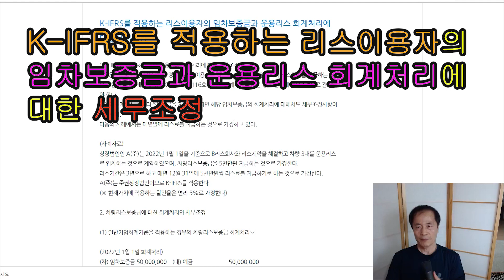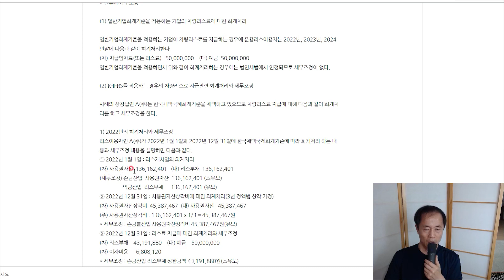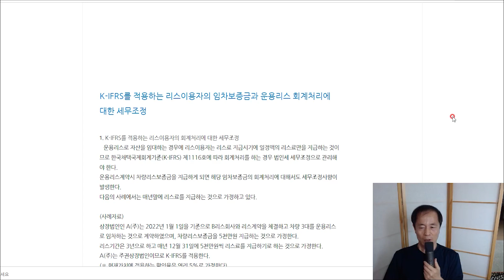K IFRS를 적용하는 리스이용자의 임차보증금과 운용리스 회계처리에 대한 세무조정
K-IFRS를 적용하는 리스이용자의 회계처리에 대한 세무조정

   운용리스로 자산을 임대하는 경우에 리스이용자는 리스료 지급시기에 일정액의 리스료만을 지급하는 것이므로 한국채택국제회계기준(K-IFRS) 제1116호에 따라 회계처리를 하는 경우 법인세 세무조정으로 관리해야 한다.

운용리스계약시 차량리스보증금을 지급하게 되면 해당 임차보증금의 회계처리에 대해서도 세무조정사항이 발생한다.

다음의 사례에서는 매년말에 리스료를 지급하는 것으로 가정하고 있다.

(사례자료)

상장법인인 A(주)는 2022년 1월 1일을 기준으로 B리스회사와 리스계약을 체결하고 차량 3대를 운용리스로 임차하는 것으로 계약하였으며, 차량리스보증금을 5천만원 지급하는 것으로 가정한다.

리스기간은 3년으로 하고 매년 12월 31일에 5천만원씩 리스료를 지급하기로 하는 것으로 가정한다.

A(주)는 주권상장법인이므로 K-IFRS를 적용한다.

(※ 현재가치에 적용하는 할인율은 연리 5%로 가정한다)

2. 차량리스보증금에 대한 회계처리와 세무조정

(1) 일반기업회계기준을 적용하는 경우의 차량리스보증금 회계처리▽

(2022년 1월 1일 회계처리)

(차) 임차보증금 50,000,000    (대) 예금                          50,000,000

일반기업회계기준을 적용하여 회계처리하는 경우에는 세무조정이 필요하지 않다.

(2) K-IFRS를 적용하는 경우의 차량리스보증금 회계처리와 세무조정

1) 2022년 1월 1일 회계처리와 세무조정

(차) 임차보증금 43,191,880*주1)     (대) 예금                        50,000,000

       사용권자산    6,808,120*주2)

(주1) 임차보증금의 현재가치 50,000,000/(1+0.05)³ = 43,191,880원

(주2) 사용권자산 6,808,120원은 임차보증금 명목금액과 현재가치의 차액으로 차량리스료의 선급금액으로 볼 수 있다.

(세무조정)

임차보증금  6,808,120원 익금산입 (유보)

사용권자산 6,808,120원 손금산입 (△유보)

2) 2022년 12월 31일 회계처리와 세무조정

(차) 임차보증금 2,159,594 *주3)     (대) 이자수익      2,159,594

(차) 차량유지비 2,269,373 *주4)     (대) 사용권자산  2,269,373

(주3) 현재가치로 계상한 임차보증금에 대하여 기간경과에 따라 이자수익을 인식한다.

          43,191,880 x 0.05 = 2,159,594원  익금불산입(△유보)

(주4) 차량리스료의 선급으로 계상한 사용권자산 6,808,120원은 리스기간 동안 정액법으로 비용(차량리스료 또는 차량유지비)으로 인식함이 타당하다.

(세무조정)

이자수익(임차보증금)     2,159,594원 익금불산입(△유보)

차량유지비(사용권자산)  2,269,373원 손금불산입(유보)

3) 2023년 12월 31일 회계처리와 세무조정

(차) 임차보증금 2,267,574 *주5)          (대) 이자수익     2,267,574

(차) 차량유지비 2,269,373 *주6)          (대) 사용권자산 2,269,373

(주5) 현재가치로 계상한 임차보증금에 대하여 기간경과에 따라 이자수익을 인식한다.

(43,191,880 + 2,159,594) x 0.05 = 2,267,574원

(주6) 차량리스료의 선급으로 계상한 사용권자산 6,808,120원은 리스기간 동안 정액법으로 비용(차량리스료 또는 차량유지비)으로 인식한다.

(세무조정)

이자수익(임차보증금)  2,267,373원  익금불산입(△유보)

4) 2024년 12월 31일 회계처리와 세무조정

(차) 임차보증금 2,380,952 *주7)          (대) 이자수익     2,380,952

(차) 차량유지비 2,269,374 *주8)          (대) 사용권자산 2,269,374

(주7) 현재가치로 계상한 임차보증금에 대하여 기간경과에 따라 이자수익을 인식한다.

(43,191,880 + 2,159,594 + 2,267,574) x 0.05 = 2,380,952원

(주8) 차량리스료의 선급으로 계상한 사용권자산 6,808,120원은 리스기간 동안 정액법으로 비용(차량리스료 또는 차량유지비)으로 인식한다.(단수차이 1원 추가)

(세무조정)

이자수익(임차보증금)     2,380,952원  익금불산입(△유보)

2024년 12월 31일에 상기의 회계처리를 완료하면 다음과 같이 임차보증금 계정잔액은 5천만원이 되고, 사용권자산(차량유지비 선급액)은 0원이 된다.

① 임차보증금 잔액 : 43,191,880 + 2,159,594 + 2,267,574 + 2,380,952 = 50,000,000원

② 차량유지비로 대체된 사용권자산 : 2,269,373 + 2,269,373 + 2,269,373 = 6,808,120원

3. 차량리스료에 대한 회계처리와 세무조정

A(주)가 K-IFRS에 따라서 회계처리를 하려면 현재가치를 계산하는 과정이 필요하다.

1년 후 5천만원 지급에 대한 현재가치 : 5천만원 x ｛1/(1+0.05)｝= 47,619,048원

2년 후 5천만원 지급에 대한 현재가치 : 5천만원 x ｛1/(1+0.05)²｝= 45,351,474원

3년 후 5천만원 지급에 대한 현재가치 : 5천만원 x ｛1/(1+0.05)³｝= 43,191,879원

리스료 지급액의 현재가치 합계 = 136,162,401원

(1) 일반기업회계기준을 적용하는 기업의 차량리스료에 대한 회계처리

일반기업회계기준을 적용하는 기업이 차량리스료를 지급하는 경우에 운용리스이용자는 2022년, 2023년, 2024년말에 다음과 같이 회계처리한다

(차) 지급임차료(또는 리스료)   50,000,000    (대) 예금  50,000,000

일반기업회계기준을 적용하면서 위와 같이 회계처리하는 경우에는 법인세법에서 인정되므로 세무조정이 없다.

(2) K-IFRS를 적용하는 경우의 차량리스료 지급관련 회계처리와 세무조정

사례의 상장법인 A(주)는 한국채택국제회계기준을 채택하고 있으므로 차량리스료 지급에 대해 다음과 같이 회계처리를 하고 세무조정을 한다.

1) 2022년의 회계처리와 세무조정

리스이용자인 A(주)가 2022년 1월 1일과 2022년 12월 31일에 한국채택국제회계기준에 따라 회계처리 하는 내용과 세무조정 내용을 설명하면 다음과 같다.

① 2022년 1월 1일 : 리스개시일의 회계처리

(차) 사용권자산  136,162,401   (대) 리스부채  136,162,401

(세무조정) 손금산입  사용권자산  136,162,401 (△유보)

                  익금산입  리스부채      136,162,401 (유보)

② 2022년 12월 31일 : 사용권자산상각비에 대한 회계처리(3년 정액법 상각 가정)

(차) 사용권자산상각비  45,387,467  (대) 사용권자산   45,387,467

(주) 사용권자산상각비 : 136,162,401 x 1/3 = 45,387,467원

* 세무조정 : 손금불산입 사용권자산상각비 45,387,467원(유보)

③ 2022년 12월 31일 : 리스료 지급에 대한 회계처리와 세무조정

(차) 리스부채    43,191,880    (대) 예금    50,000,000

(차) 이자비용      6,808,120

* 세무조정 : 손금산입 리스부채 상환금액 43,191,880원(△유보)

2) 2023년의 회계처리와 세무조정

리스이용자인 A(주)가 2023년 12월 31일에 한국채택국제회계기준에 따라 회계처리 하는 내용과 세무조정 내용을 설명하면 다음과 같다.

①  2023년 12월 31일 : 사용권자산상각비에 대한 회계처리(3년 정액법 상각 가정)

② 2023년 12월 31일 : 리스료 지급에 대한 회계처리와 세무조정

(차) 리스부채    45,351,474    (대) 예금    50,000,000

(차) 이자비용      4,648,526

* 세무조정 : 손금산입 리스부채 상환금액 45,351,474원(△유보)

3) 2024년의 회계처리와 세무조정

리스이용자인 A(주)가 2024년 12월 31일에 한국채택국제회계기준에 따라 회계처리 하는 내용과 세무조정 내용을 설명하면 다음과 같다.

①  2024년 12월 31일 : 사용권자산상각비에 대한 회계처리(3년 정액법 상각 가정)

② 2024년 12월 31일 : 리스료 지급에 대한 회계처리와 세무조정

(차) 리스부채    47,619,047    (대) 예금    50,000,000

(차) 이자비용      2,380,953

* 세무조정 : 손금산입 리스부채 상환금액 47,619,047원(△유보)

4) 2024년12월 31일 사용권자산과 리스부채의 계정잔액

2024년 12월 31일에 상기 회계처리와 세무조정을 모두 완료하면 사용권자산과 리스부채 계정의 금액이 모두 0원이 되며, 유보금액도 모두 정리된다.

① 사용권자산 : 136,162,401 - 45,387,467 x 3 = 0원

② 리스부채 : 136,162,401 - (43,191,880 +45,351,474 + 47,619,047) = 0원